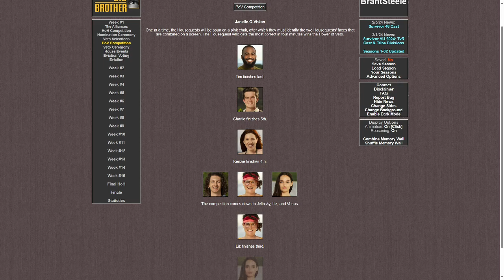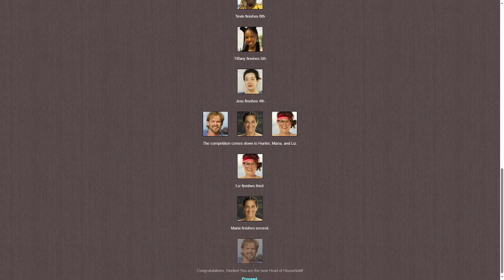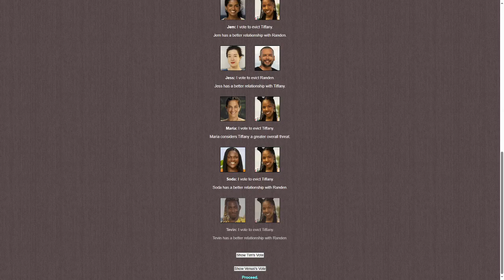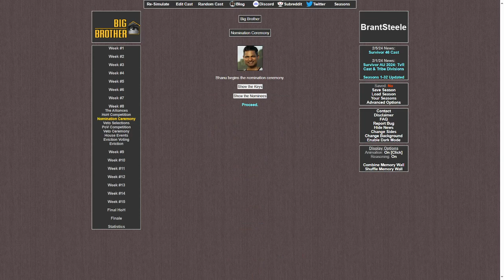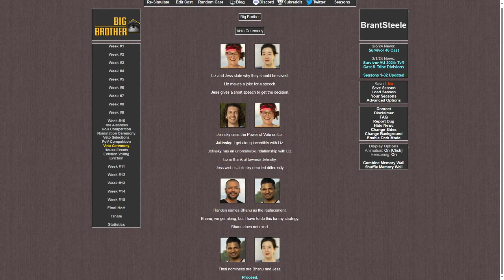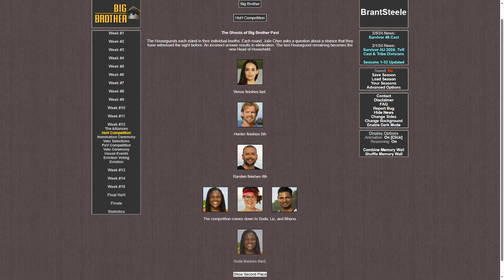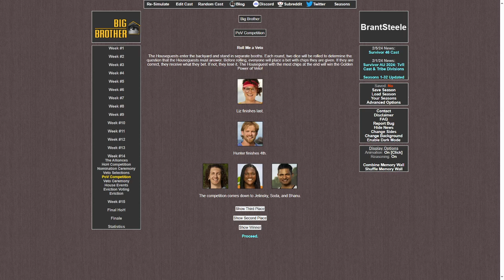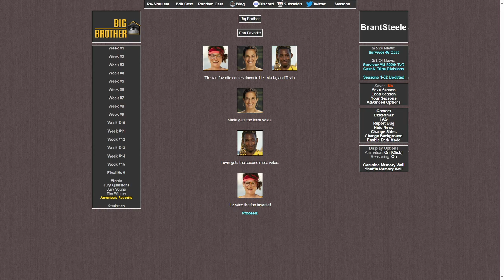Survivor Cast Takes on Big Brother? | BrantSteele Mashups Ep. #1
Hey everyone, welcome back to another video from The Front Porch Reality. Today I'm trying something a little different out, called BrantSteele Mashups. In this new series, I'll be taking reality contestants from different reality shows, and putting them into a Brantsteele simulation in shows like Big Brother and Survivor. Today I decided to start off with putting the Survivor 46 cast into the Big Brother House. Who will win?